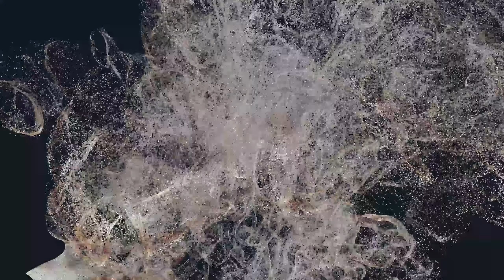Ludovico Einaudi - Waterways (Reimagined by Mercan Dede) [Official Visualizer]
Ludovico Einaudi Reimagined by Mercan Dede - Volume 1, Chapter 3
Waterways, a piece taken from the album 'In A Time Lapse' by Ludovico Einaudi, Reimagined by Mercan Dede.

Visualizer made by New Media Art Studio: Ouchhh

The world’s of Ludovico Einaudi and Turkish Canadian multidisciplinary artist Mercan Dede have been connected for over a decade. Dear friends off stage, and on stage, powerful collaborators in the unification of Eastern and Western and the traditional and progressive. Ludovico Reimagined by Mercan Dede is the reflection of this long standing friendship and artistic connection.